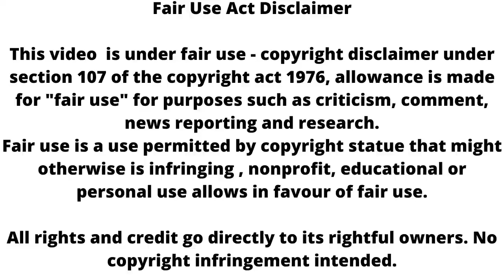SIRF TUM || महाशिवरात्रि स्पेशल एपिसोड मे पलट जायेगी शो की पूरी कहानी